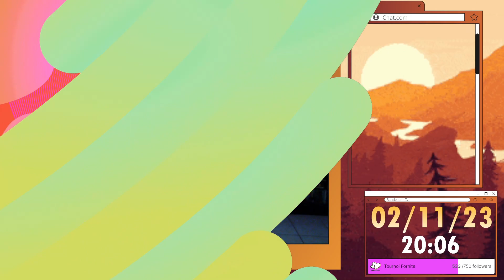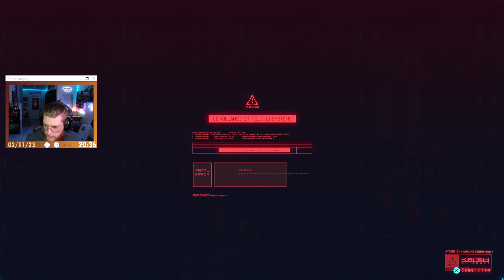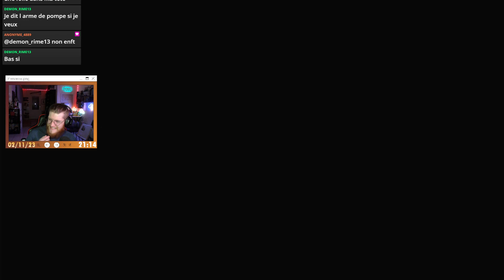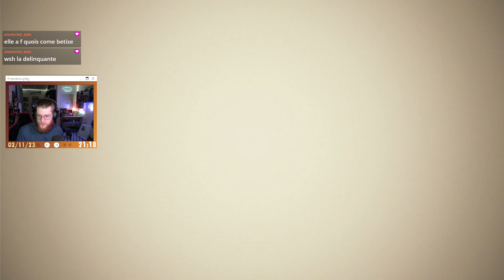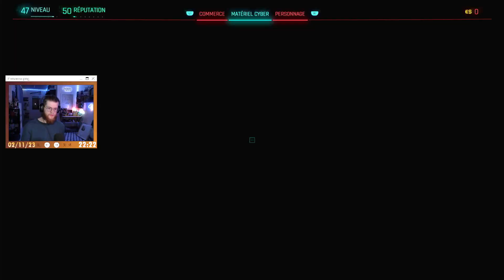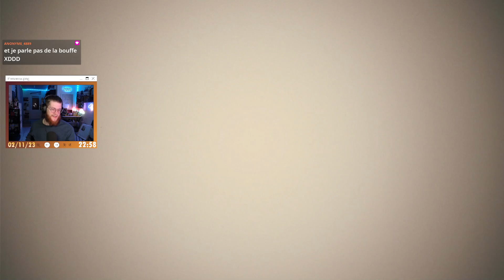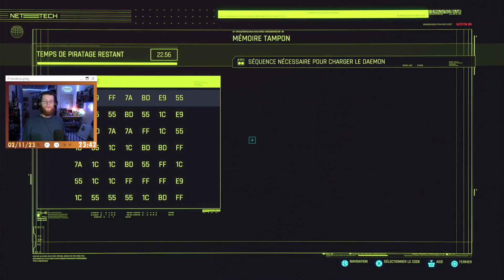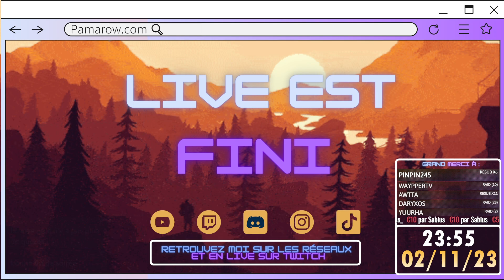Enquêtes avec River Ward - Jour 12 - Rediff du 02/11/23 - Cyberpunk 2077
Bienvenue sur la rediff j'espère qu'elle vous plaira !